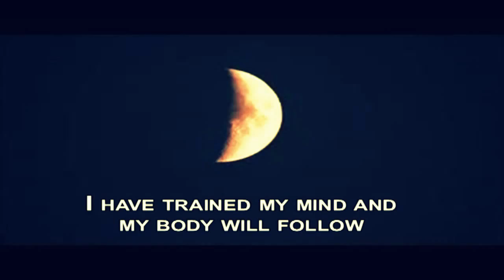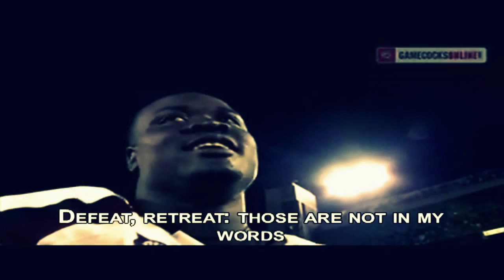South Carolina Gamecocks Football 2011: Who Am I?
Motivation video for the 5-1 Gamecocks, we have gone halfway through the season. Thanks to Gamecocks Online for filming the clips. Check out the Post&Cocky on Facebook and Youtube. Like my page on Facebook:

The footage used in this video is from GamecocksOnline, I would like to thank them for making it so i can use it to make videos that Gamecock fans will enjoy.